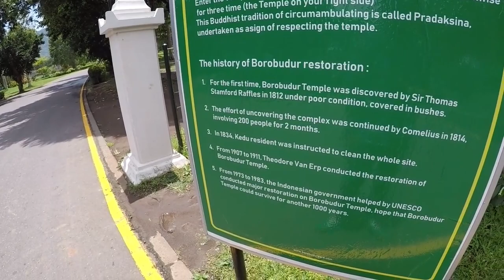borobudur 🇮🇩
Heyhooo gaes,
akhirnya upload juga video serial jalan-jalan terbaru dari Rangga Branco .
yaps , kali ini videonya berada di Candi Borobudur dan untuk dapat menikmati pesona candi Borobudur kalian cukup membayar tiket masuk Rp.40.000 saja .
recomended banget buat kalian rekreasi bersama keluarga dan sahabat sambil belajar sejarah bagaimana Candi Borobudur bisa dibangun menjadi salah satu keajaiban dunia yang ada di Indonesia
jika kalian ingin pergi kesini bisa hubungi aku via DM instagtam atau email langsung .

follow me @ranggabranco on twitter & instagram

borobudur jombang
borobudur is ... in magelang in central java
borobudur bangil
borobudur merupakan candi peninggalan kerajaan yang bercorak
borobudur kediri
borobudur terletak di
borobudur herbal
borobudur prambanan pawon iku arane
borobudur adalah
borobudur agama
borobudur agung barat malang
borobudur agama apa
borobudur ada di
borobudur ada dimana
borobudur adalah peninggalan
borobudur agung
borobudur a prambanan
borobudur a bali
borobudur a semarang
a trip borobudur temple
yogyakarta a borobudur
excursion a borobudur
hotel a borobudur
foto a borobudur
borobudur berada di
borobudur berasal dari
borobudur berada di kota
borobudur bercorak
borobudur buka
borobudur berasal dari kata
borobudur borobudur
borobudur b&b
borobudur b&b genova
borobudur candi
borobudur candi agama
borobudur crown
borobudur catering malang
borobudur ciledug
borobudur cafe
borobudur cilandak
borobudur cartoon
borobudur dibangun
borobudur dibangun pada masa
borobudur dari atas
borobudur dibangun oleh
borobudur dibangun pada dinasti
borobudur dibangun pada masa kerajaan
borobudur dibangun pada masa dinasti atau wangsa
borobudur dibangun oleh raja
hotel di borobudur
tour de borobudur
d candi borobudur
wisata terbaru di borobudur
borobudur elektronik
borobudur english
borobudur extraction centre pt
borobudur elektronik solo
borobudur euis darliah
borobudur elearning
borobudur extraction center
borobudur entrance fee
ke borobudur naik kereta dari jakarta
ke borobudur
ke borobudur naik kereta
ke borobudur dari malioboro
ke borobudur dari jogja
ke borobudur naik trans jogja
ke borobudur naik kereta api
ke borobudur naik kereta dari surabaya
borobudur furniture
borobudur foto
borobudur futsal
borobudur freepik
borobudur fashion
borobudur futsal manyaran
borobudur furniture malang
borobudur futsal semarang
borobudur gemuk sehat
borobudur golf
borobudur gambar
borobudur gourmet
borobudur golden tales of the buddhas
borobudur google street view
borobudur guest house
borobudur giant sidoarjo
borobudur hotel
borobudur herbal gemuk sehat
borobudur homestay
borobudur hd
borobudur hills
borobudur hari ini
borobudur herbal pembesar payudara
borobudur is a
borobudur is the name of
borobudur is the name of a temple in
borobudur itu dimana
borobudur info
borobudur indah
borobudur icon png
borobudur i prambanan
ngaran i borobudur
i went to borobudur
i went to borobudur artinya
borobudur jember
borobudur jogja
borobudur jaman dulu
borobudur jakarta
borobudur jamu
borobudur jajanan
borobudur jawa tengah
j&t borobudur
j&t borobudur magelang
j&t borobudur malang
j&t mungkid borobudur
j&t express borobudur
j&t jelambar borobudur
borobudur kerajaan
borobudur kartun
borobudur kerajaan apa
borobudur kapan buka
borobudur kapan dibuka
borobudur kawedhar
borobudur ke prambanan
borobudur lokasi
borobudur logo
borobudur lirik
borobudur law review
borobudur lampion festival 2020
borobudur landscape
borobudur location
borobudur lounge
borobudur malang
borobudur mall jombang
borobudur merupakan peninggalan dinasti
borobudur marathon
borobudur mall
borobudur mebel malang
borobudur mall bangil
tahun 800 m borobudur didirikan wangsa syailendra
borobudur natural herbal
borobudur new
borobudur natural herbal industry
borobudur new normal
borobudur no togel
borobudur news weton
borobudur news hitung weton
borobudur news gunung merapi
mts n borobudur
logo mts n borobudur
borobudur obat
borobudur online
borobudur oto mobil
borobudur obat apa
borobudur oto mobil jl magelang
borobudur oto mobil tegal
p.o borobudur denpasar
borobudur peninggalan agama
borobudur peninggalan
borobudur porong
borobudur pagi hari
borobudur peninggalan kerajaan
borobudur prambanan mendut dan kalasan adalah varietas
borobudur peninggalan dinasti
pt borobudur
pt borobudur bersaudara sejati
pt borobudur medecon
pt borobudur agung perkasa
pt borobudur oto mobil
pt borobudur membeli tanah dengan harga
pt borobudur semarang
pt borobudur semangat jaya
borobudur quotes
borobudur qso party
borobudur quote
borobudur quora
borobudur que faire
borobudur quizlet
borobudur que ver
quote borobudur temple
borobudur run
borobudur resort
borobudur resto
borobudur relief
borobudur rusak
borobudur regency
borobudur rempoa
borobudur restaurant
borobudur sidoarjo
borobudur sport
borobudur situs wari